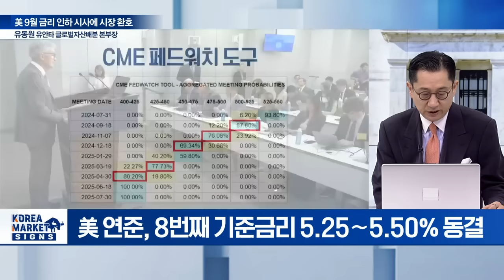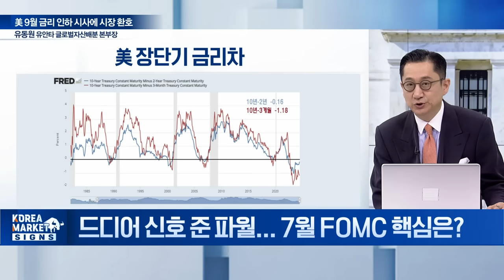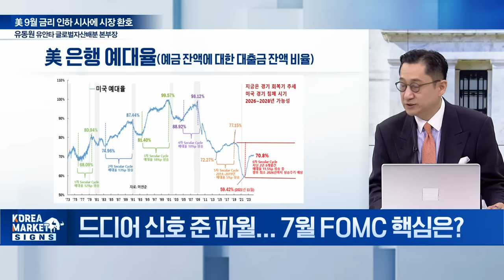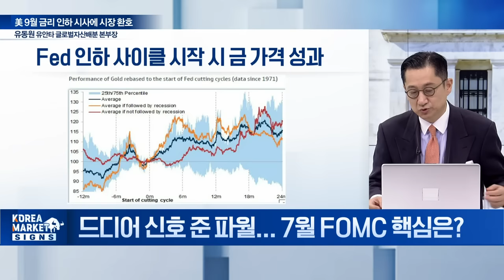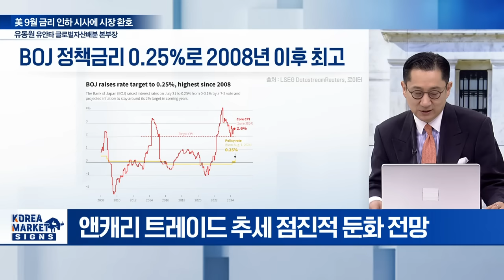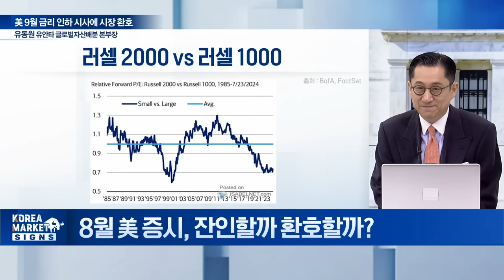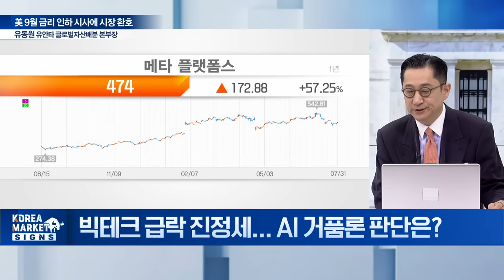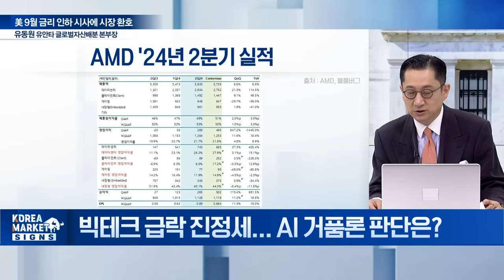🚀 연준이 보낸 인하 시그널 빅테크주 이렇게 될 겁니다 / 유동원 유안타 글로벌자산배분 본부장 | Market Signal (20240801)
Q. 드디어 신호 준 파월... 7월 FOMC 핵심은?
Q. 日 금리 인상... 앤캐리 트레이드 청산 본격화?
Q. 8월 美 증시, 잔인할까 환호할까?
Q. 빅테크 급락 진정세... AI 거품론 판단은?
Q. 이제 대형주 지고 중소형주 시대 올까?
Q. 8월, 시장을 이길 대응 전략은?